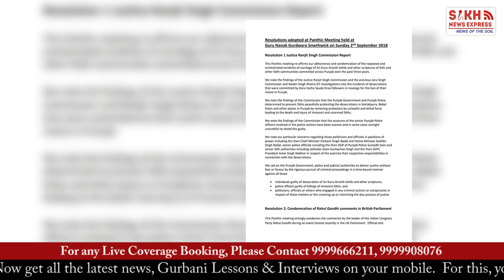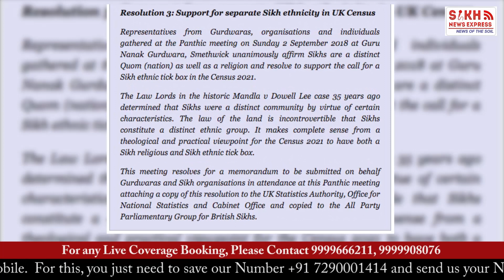UK Sikh council adopted Justice Ranjit Singh Commission Report || PUNJAB WIRE || SNE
Five Essential books every Sikh must read.

1. Tufanan Da Shah Aswar Shaheed Kartar Singh Sarabha
2. Guru De Sher
3. Ghadari Babe Kaun Sun?
4. When a Tree Shook Delhi
5. I Accuse... :The Anti-Sikh Violence of 1984